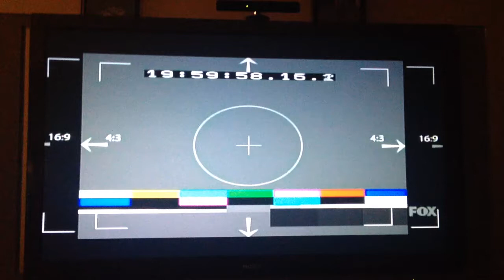What Fox just did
This actually went on for 29 seconds.

This was the same evening as the Breaking Bad finale on AMC. I can't imagine how I'll react if that happens in 12 minutes..